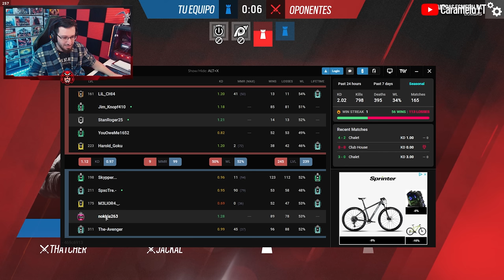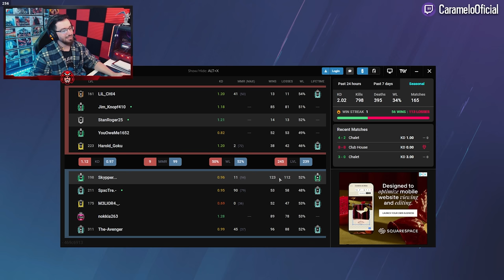GANANDO a un CHAMPION así de *FÁCIL* | Caramelo Rainbow Six Siege Gameplay Español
✅ GANANDO a un CHAMPION así de *FÁCIL* en este Gameplay de Rainbow Six Siege español en Solar Raid.